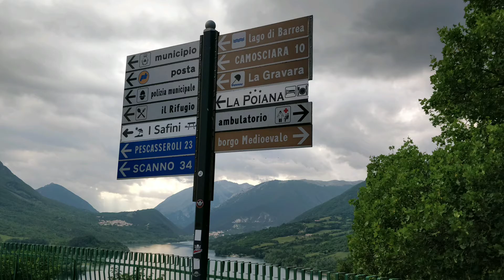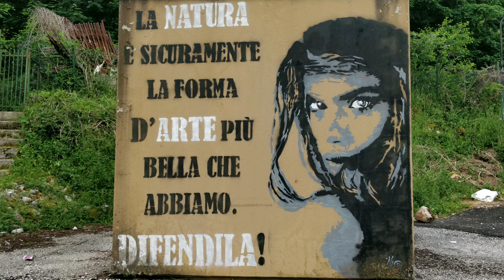da Civitella Alfedena al Monte Petroso, passando per il monte Capraro e Forca Resuni